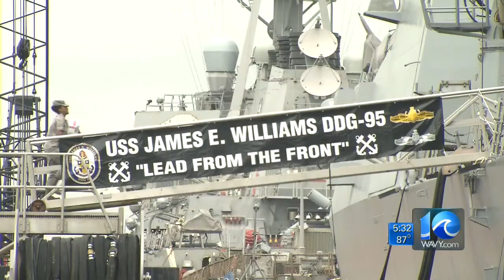Sailor dies on USS James E. Williams